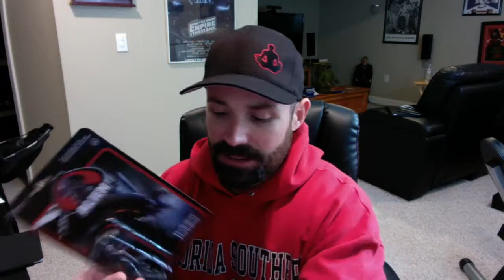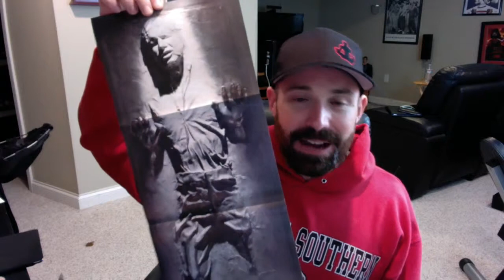September 2014 "Galactic" Loot Crate Unboxing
Matt unboxes the September Loot Crate. Late.